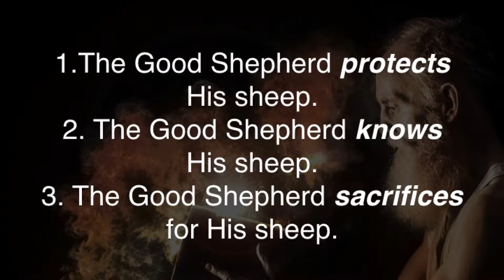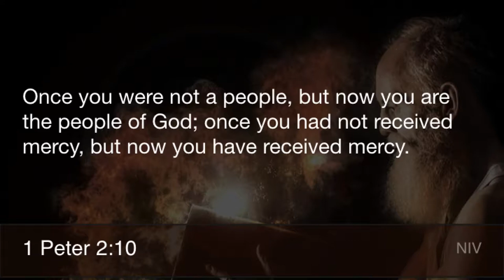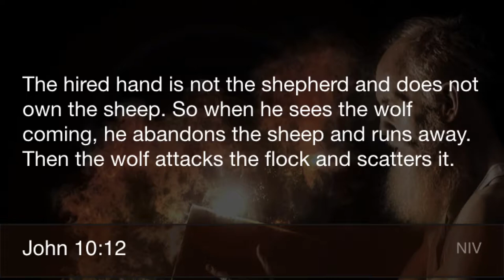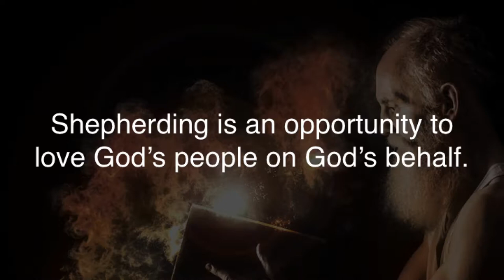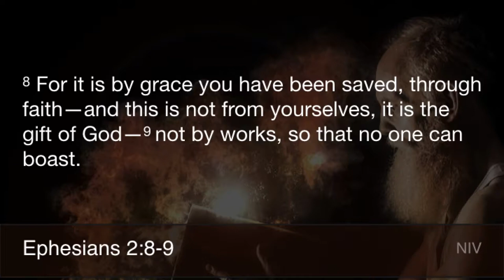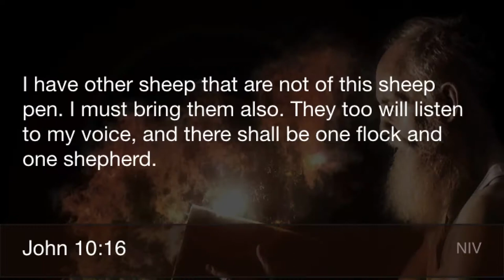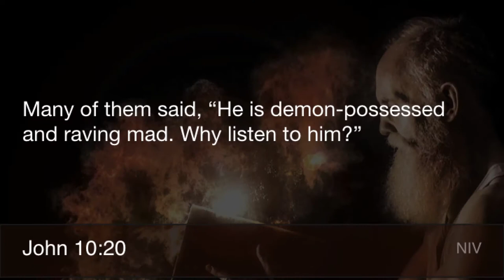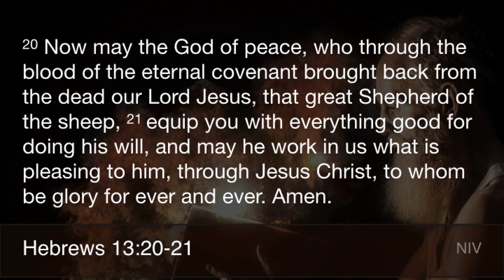Shepherd Gonna Shepherd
John 10:11-21

Join us Sunday mornings at Church of the Valley (400 N. Winchester Blvd. Santa Clara, Ca 95050) at 9:30am and/or 11am. If you live near or around Santa Clara join us as we grow more into the likeness of Jesus together.